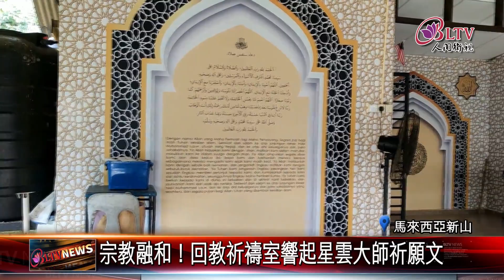20231108 新馬寺法師獲邀 前進校園辦考生祈福｜@FGSBLTV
馬來西亞新馬寺法師，日前獲邀前往道場附近學校，舉辦考生祈福。儀式在校園裡頭的回教徒祈禱室登場，場面相當特別。